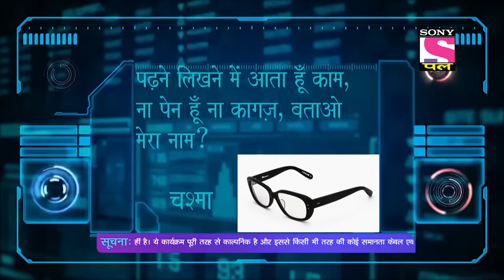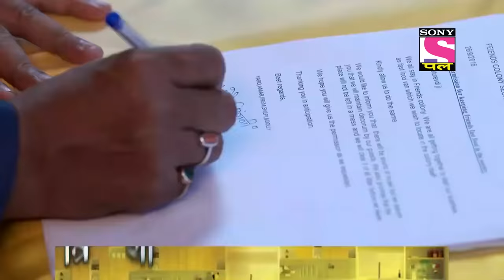Y.A.R.O Ka Tashan | Full Episode | Episode 71 | 24th March, 2021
Episode 71: Friends Fast Food
Chaturvedi allows Yaro and his friends to run Friend's Fast Food Centre in the society premises. Yaro serves delicious dishes to his customers. Chaturvedi tells Lucky that his restaurant cannot compete against Yaro's eatery.

About Y.A.R.O Ka Tashan :
This show picturizes the essence of friendship. Mr. Agrawal who was a robotics professor invents his own child in the form of Y.A.R.O, who will be the Robot with feelings. He has placed an artificial heart in Yaro, because of which Yaro can feel emotions too. Yaro also has superpowers which he understands slowly. The scenario gets spiced up when Yaro meets his new neighbors Amar, Prem, & Shilpi.